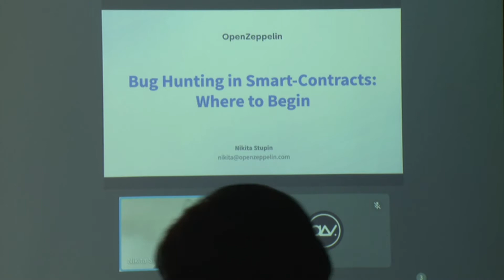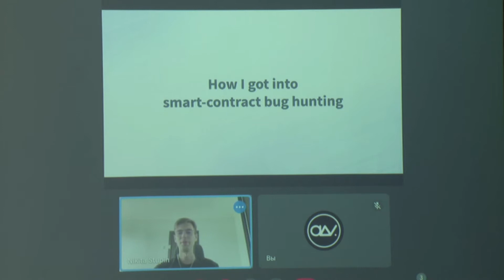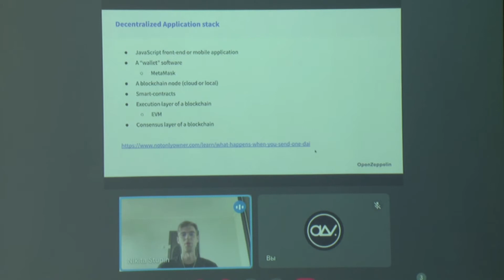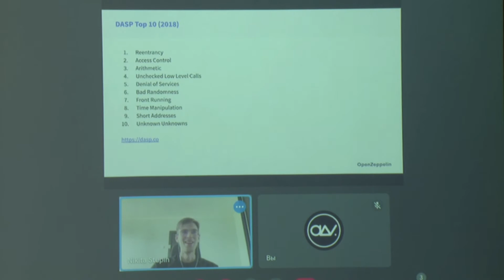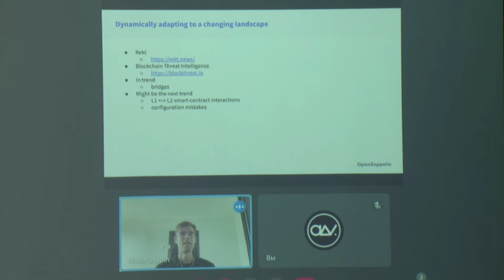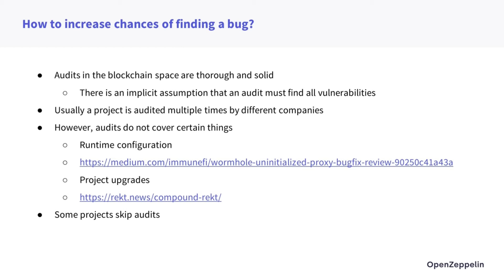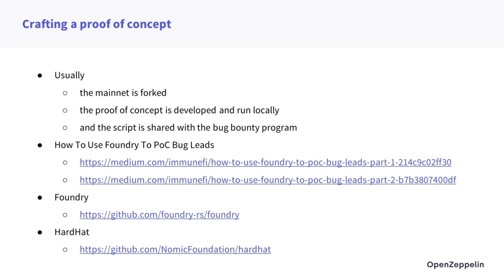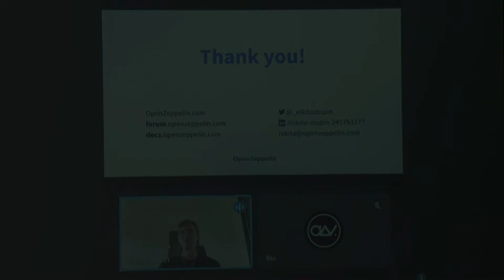Охота за уязвимостями в смарт-контрактах / Никита Ступин / VolgaCTF 2022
Охота за уязвимостями в смарт-контрактах: с чего начать и куда двигаться?
Спикер: Никита Ступин, OpenZeppelin

Bug hunting in smart-contracts: Where to begin
by Nikita Stupin, OpenZeppelin